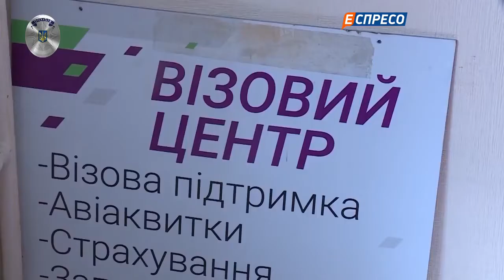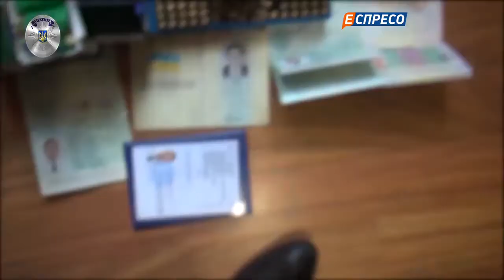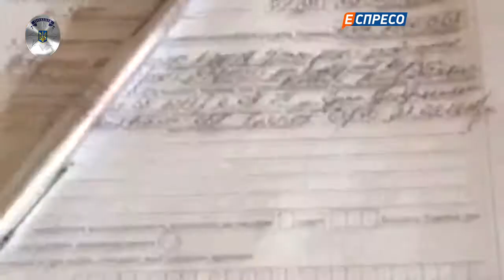"Поліцейська хвиля" 15 травня 2017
Дивіться у «Поліцейській хвилі».
Кінець сучасним работорговцям! Як поліція викрила центр підроблення віз для торговців живим товаром?
Правопорядок на Євробаченні. Як працює поліція охорони?
Річниця першого бою з ворогом за Маріуполь! Подальша доля героїв, які захищали місто на Азові.
*Дивіться «Поліцейську хвилю» щопонеділка о 22:00.